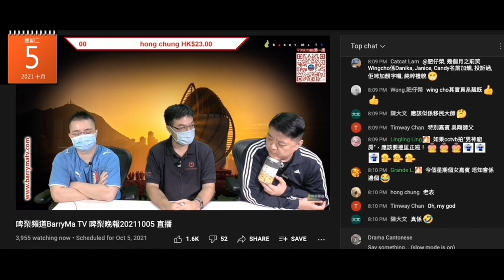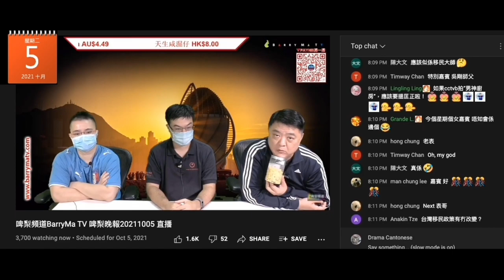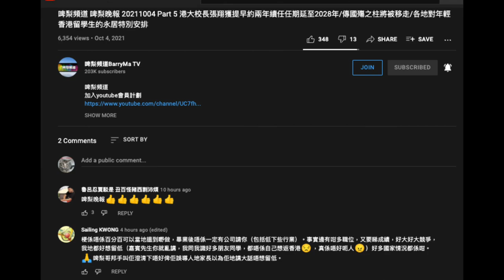20211005 啤梨晚報撚屌馬健賢之前叫條仆街charles 歐陽呃腦殘英國升學置業，呢日叫打女人偷錢賊林匡正個賤種大佬eric lam呃腦殘移民費用，鳩吹有案底得9萬可移民英國兼搵到工呃生意